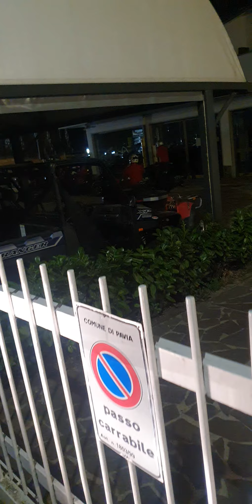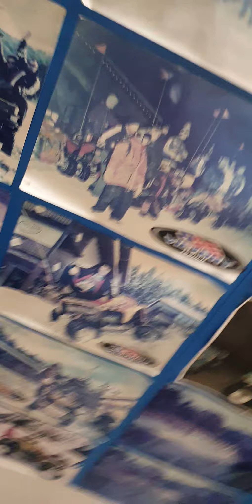VictoryTeam Pavia casa di Andrea Gianini Manager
io Antonio Reiner Motonautatba ospite nel primo più grande negozio di quad  side by side e moto d'acqua di Italia il secondo più grande negozio d'Europa.
questo è il secondo filmato il primo ( la cena e il giro a Pavia è già in rete). nota oggi il benzinaio si è dimenticato di mettere a posto le chiavi del mio quad nel mio pulmino e dopo il.pieno ha dimenticato tappo e chiavi sul.mio carrello. io dovevo venir qui x una manifestazione.sono le 2.30 di notte Sndrea ha aperto il magazzino e io ho riparato il mio quad x domani.
Andrea grande amico grande uomo!
Antonio Reiner Varese